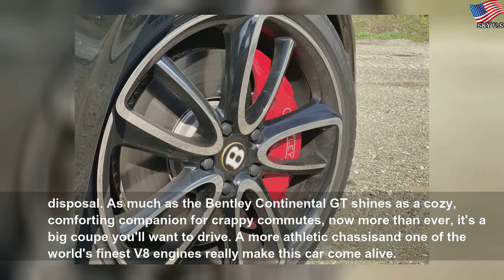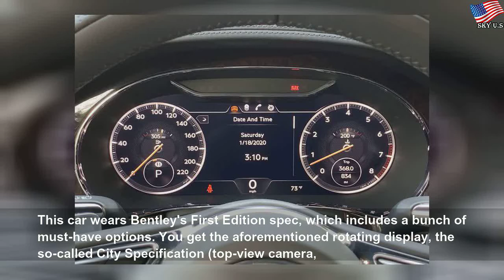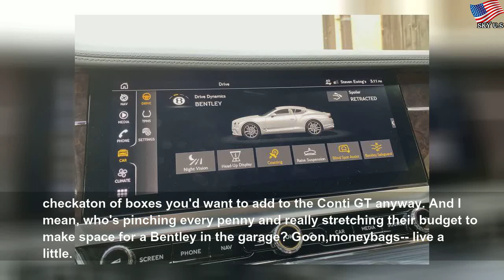2020 Bentley Continental GT review: How to feel like a million bucks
2020 Bentley Continental GT review: How to feel like a million bucks | Nice Student
Whether you&#39;re winding along a beautiful mountain road or just sitting in stinky LA traffic, the Bentley Continental GT is a perfect grand tourer for every occasion.